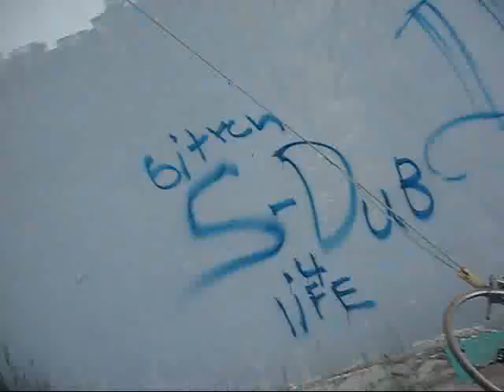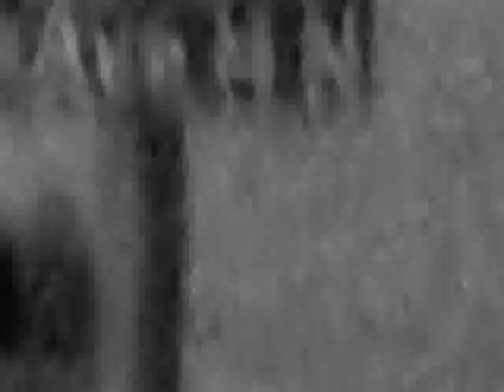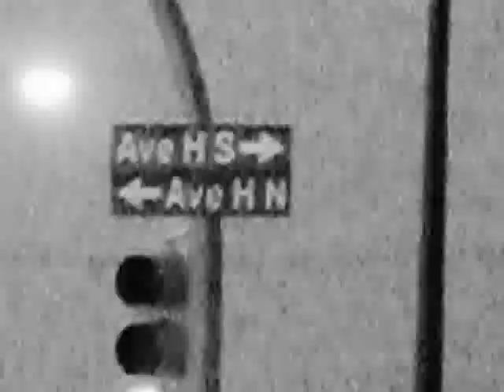CaLL'Em Up (thats watsup)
nyne ta ryhme and jughead back again u know wat it is bloodless dubs way up true taa the blue just like the sky we stay above all you